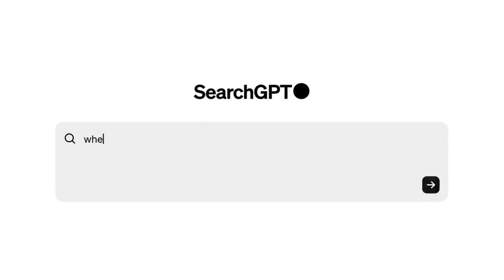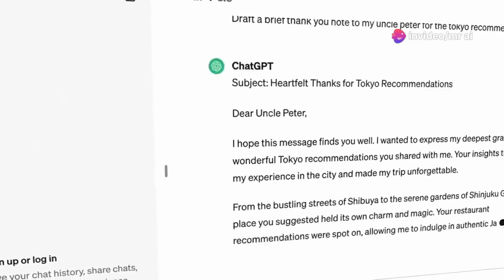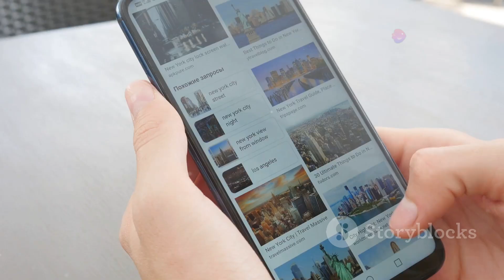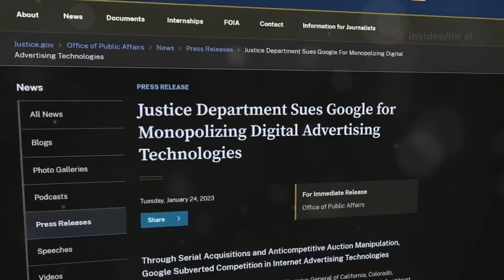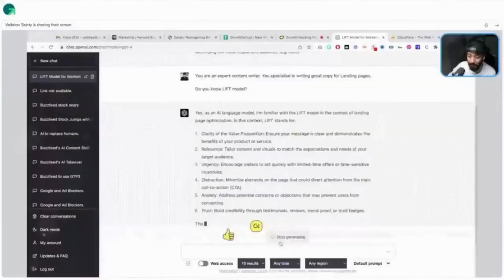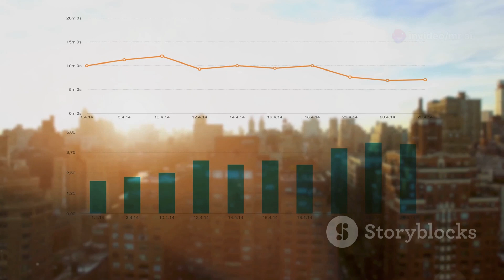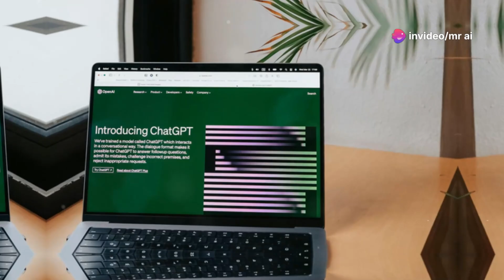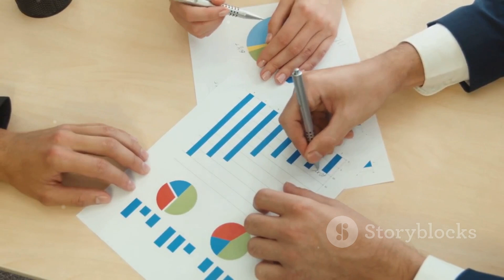OpenAI's Latest Innovation SearchGPT Shakes Up the Industry.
Discover OpenAI's latest innovation, SearchGPT – an AI-powered search engine set to revolutionize how we find information online! 🌐✨ In this video, we dive into what makes SearchGPT a game-changer and a serious competitor to Google and Bing.